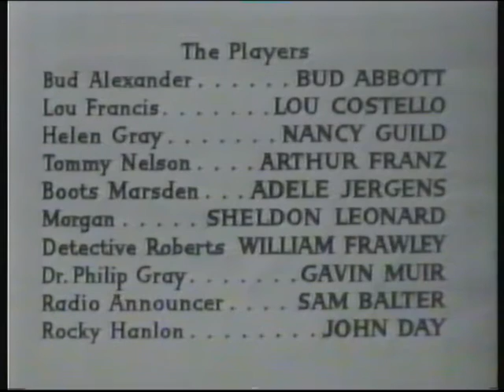BBC2 | continuity | 28th June 1993 | NICAM stereo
End of Abbott and Costello Meet The Invisible Man
BBC2 slide: Les Miserables
BBC2 slide: The Main Offensive
BBC2 "water refraction" ident: Holiday Outings